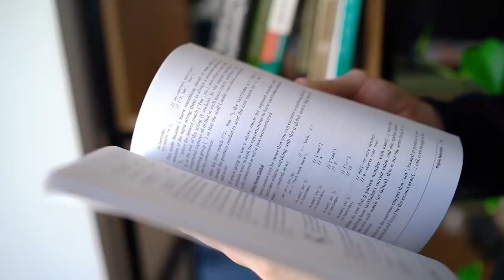Filip Kiš | Welcome to BrightMarbles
📣 We're excited to introduce 𝐅𝐢𝐥𝐢𝐩 — a guitar-playing and dragon-slaying frontend-focused software engineer with over 5️⃣ years of experience creating cutting-edge web and mobile apps.

Filip's amazingness is demonstrated by his results in the Healthcare, Entertainment 🎙️ and Crypto space, where his apps led to the exponential growth of the customers' user bases. Amazing, right? 🤩

He's known for favoring only the most innovative projects ⚡ like developing media-sharing and AI-NFT platforms from scratch. Of course, the simplicity of the UI is his cup of tea.

"𝘉𝘳𝘪𝘨𝘩𝘵𝘔𝘢𝘳𝘣𝘭𝘦𝘴 𝘪𝘴 𝘢𝘯 𝘦𝘹𝘤𝘦𝘭𝘭𝘦𝘯𝘵 𝘱𝘭𝘢𝘤𝘦 𝘧𝘰𝘳 𝘱𝘦𝘰𝘱𝘭𝘦 𝘸𝘩𝘰 𝘸𝘢𝘯𝘵 𝘵𝘰 𝘦𝘯𝘫𝘰𝘺 𝘢 𝘱𝘭𝘦𝘢𝘴𝘢𝘯𝘵 𝘸𝘰𝘳𝘬 𝘦𝘯𝘷𝘪𝘳𝘰𝘯𝘮𝘦𝘯𝘵 𝘢𝘯𝘥 𝘸𝘪𝘴𝘩 𝘵𝘰 𝘶𝘱𝘨𝘳𝘢𝘥𝘦 𝘵𝘩𝘦𝘪𝘳 𝘴𝘬𝘪𝘭𝘭𝘴 𝘵𝘰 𝘢 𝘸𝘩𝘰𝘭𝘦 𝘯𝘦𝘸 𝘭𝘦𝘷𝘦𝘭. 𝘉𝘦𝘪𝘯𝘨 𝘴𝘶𝘳𝘳𝘰𝘶𝘯𝘥𝘦𝘥 𝘣𝘺 𝘢𝘸𝘦𝘴𝘰𝘮𝘦 𝘱𝘦𝘰𝘱𝘭𝘦 𝘸𝘪𝘵𝘩 𝘢 𝘭𝘰𝘵 𝘰𝘧 𝘦𝘹𝘱𝘦𝘳𝘪𝘦𝘯𝘤𝘦 𝘪𝘯 𝘵𝘩𝘦 𝘪𝘯𝘥𝘶𝘴𝘵𝘳𝘺, 𝘪𝘵'𝘴 𝘯𝘰 𝘸𝘰𝘯𝘥𝘦𝘳 𝘸𝘰𝘳𝘬𝘪𝘯𝘨 𝘢𝘵 𝘉𝘳𝘪𝘨𝘩𝘵𝘔𝘢𝘳𝘣𝘭𝘦𝘴 𝘪𝘴 𝘴𝘰 𝘨𝘳𝘦𝘢𝘵!", says Filip.